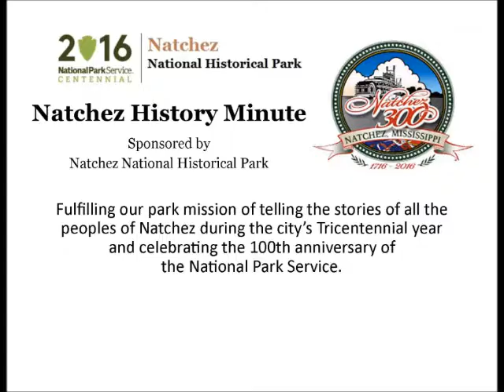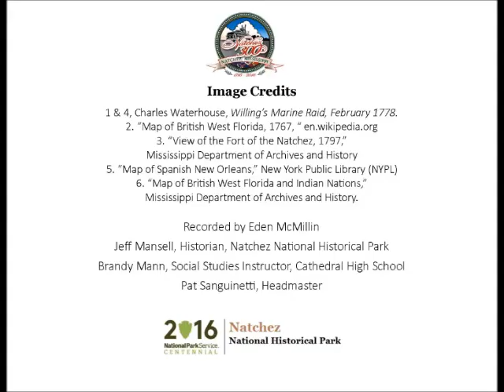Feb 19 Willing's Raid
Eden McMillen, a senior at Cathedral High School, presents a Natchez History Minute about Willing's Raid that began on February 19, 1778. The raid brought the American Revolution to Natchez's doorstep.